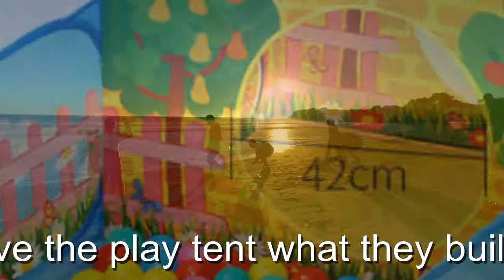indoor outdoor kids tent - how to set up a play tent for kids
indoor outdoor kids tent - blind bag openings - wolfwise indoor outdoor kids tent and tunnel review - zelda tmnt lion guard.
Search results for Where do I buy kids furniture videos
Character Play Tent - Pillowfort™ · Pillowfort™only at target
Discovery kids adventure play tent · adventure play tent instructions · discovery play tent · discovery play tent and tunnel instructions · discovery kids tent

Useful equipment for kids' outdoor events adventure play tent and tunnel tube

Download this Hiker Kids Having Fun In Tent In The Forest photo now

Kids will enjoy hours of imaginative play time fun with the Discovery Kids Adventure Play Tent

Kids will enjoy hours of imaginative playtime fun with the Discovery Kids Indoor / Outdoor Adventure Play Tent and Tunnel
Amazon was wonderful and gave me a refund, But my poor daughter lost her princess tent

Fisher Price Kids Discovery Play Tent And tunnel

Discovery play tent and tube for Sale in Santa Fe Springs, CA

Shop Wayfair for the best indoor tent for adults
Buy low price, high quality kids tents for indoors with worldwide shipping on AliExpress
lavievert lace teepee children cotton canvas kids play tent for indoor or outdoor play review.
alvantor kids tents indoor children play tent rainbow 8010.
kids indoor outdoor princess castle play tent with led star lights fun play area for babies children. excelvan kids toddlers play tent colorful playhouse set xmas gift portable folding with marine balls  roof cubby tent  roofless cubby tent indoor outdoor game toy..

kany children kids pop up play tent and tunnel set indoor outdoor toy house reviews.
 this is a great educational video for kids and families to be active indoors or outdoors and make it fun. kids indoor and outdoor princess tent with led star lights.

 # application: ideal for both indoor and outdoor sites such as home  kindergarten  backyard  parks and so on.
 - monobeach princess tent girls large playhouse kids castle play tent with 20 feet star lights for children indoor and outdoor games  55'' x 53'' (dxh).

alvantor kids tents indoor children play tent for toddler tent for kids pop up tent boys girls toys indoor outdoor playhouse camping playground 8010 rainbow 48”x48”x42" ….

kids indoor outdoor camping fun coleman 4 person tent - lana3lw.

utex pop up kids play tent with tunnel and ball pit indoor and outdoor easy folding 3 in 1 play house children's playground with zippered storage bag . blind bag openings - wolfwise indoor outdoor kids tent and tunnel review - zelda - tmnt - the lion guard - we are reviewing and unboxing the wolfwise indoor / outdoor tent and tunnel for kids at the park!

Download video on YouTube For free, Where do I buy kids furniture video in HD